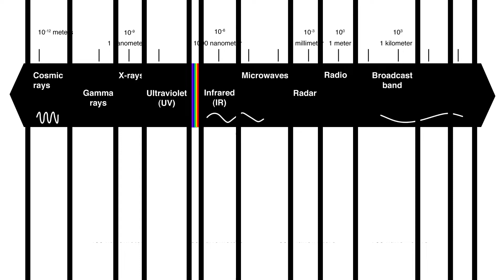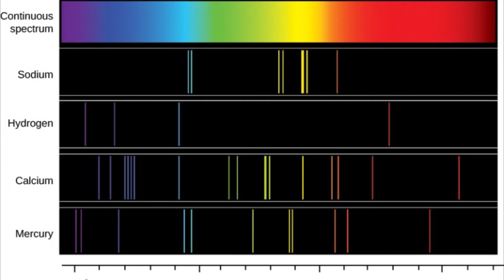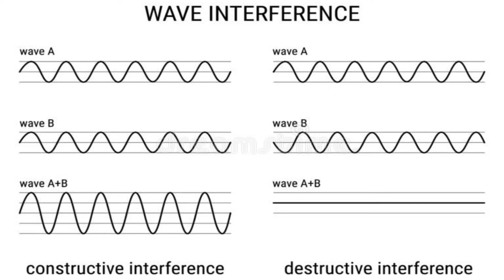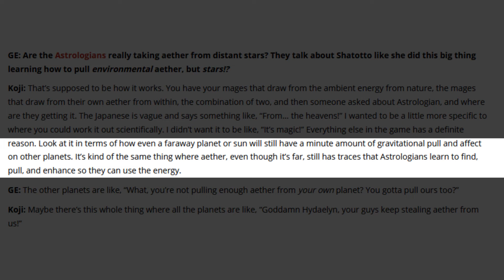Lore Lines: Between the Lines - The 14 Shards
Cobheran thinks way too hard about the shards as he applies real world science to the shards as presented in FFXIV.

What are the shards really? Cobheran argues they are very reminiscent of a real life scientific anomaly called a discrete spectrum.